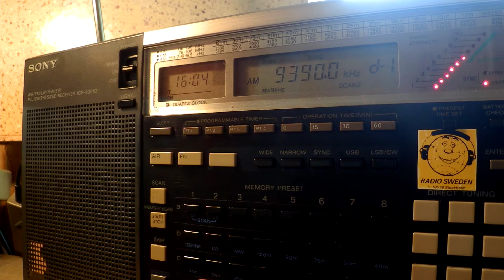26 06 2016 Radio Liberty in Uzbek to CeAs 1602 on 9390 Udorn Thani, 11790 Biblis